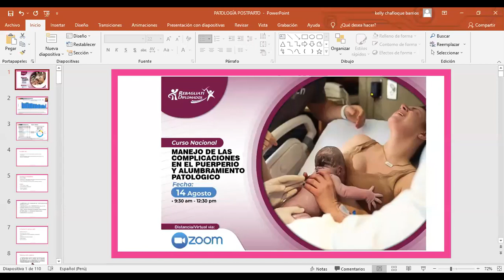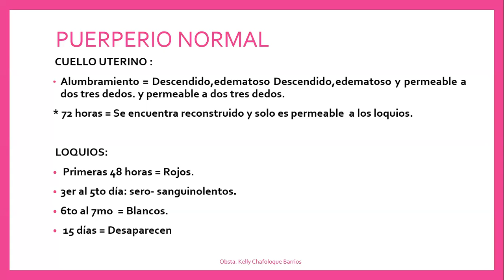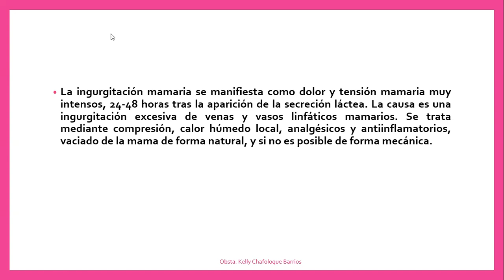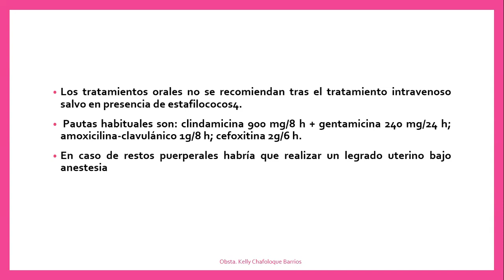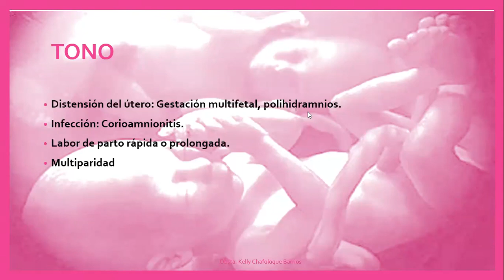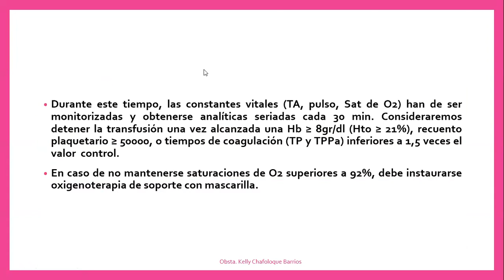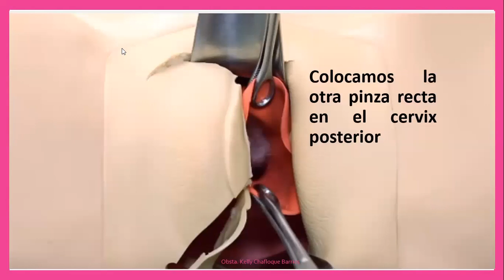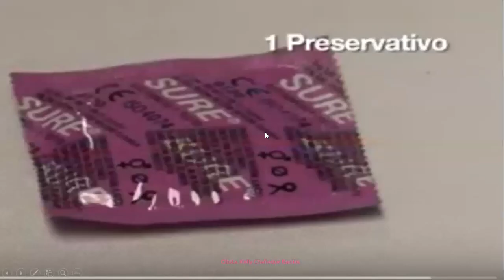CURSO NACIONAL MANEJO DE LAS COMPLICACIONES EN EL PUERPERIO Y ALUMBRAMIENTO PATOLOGICO